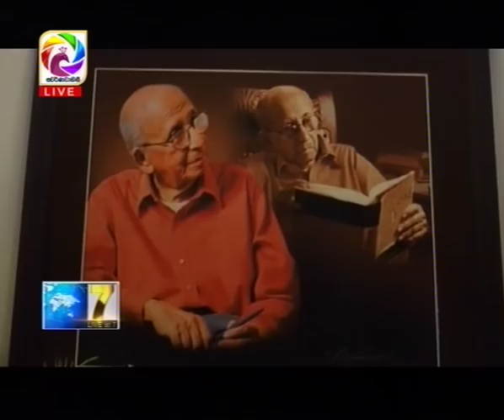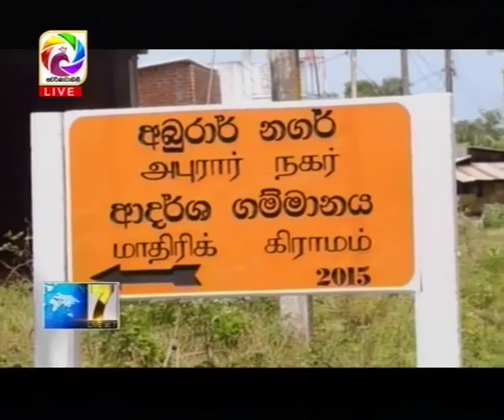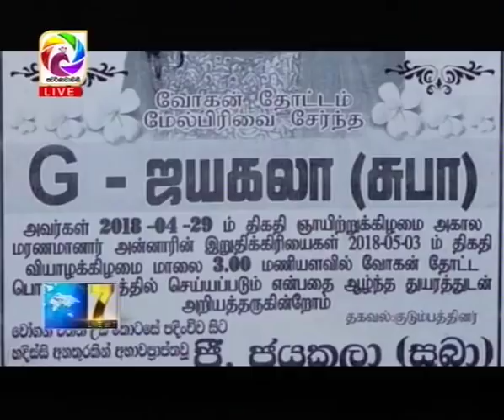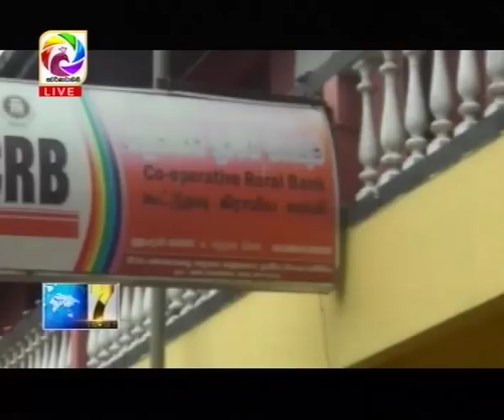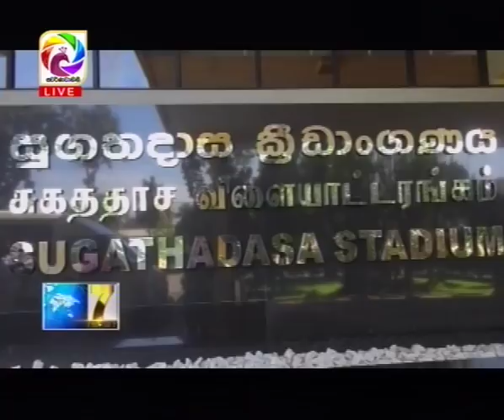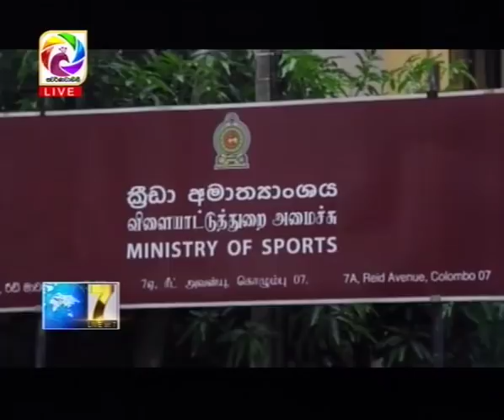Live at 7 News – 2018.05.05